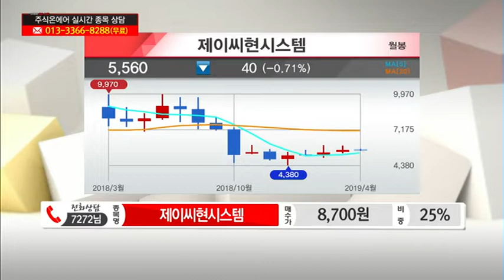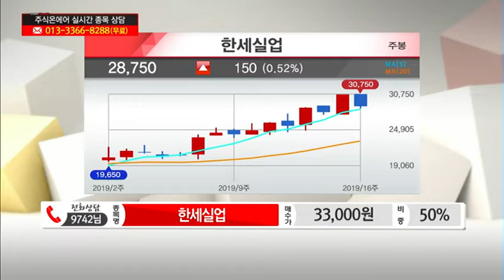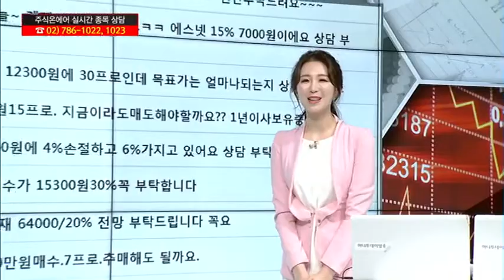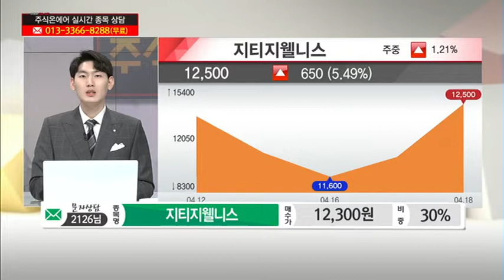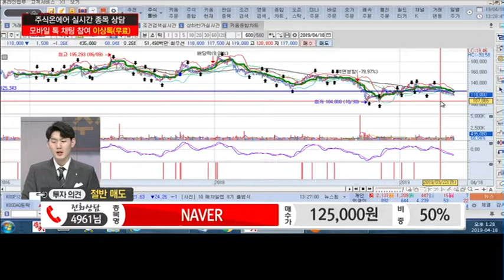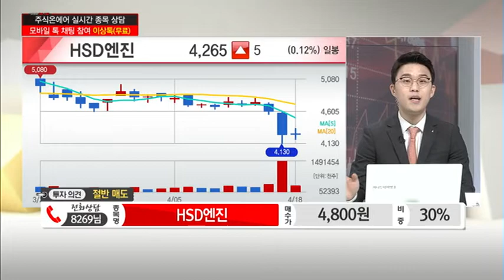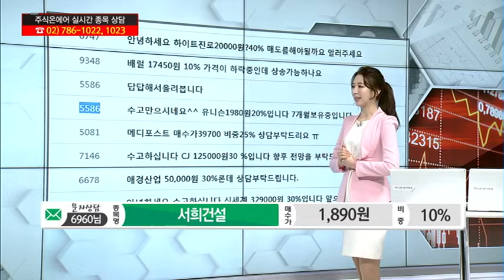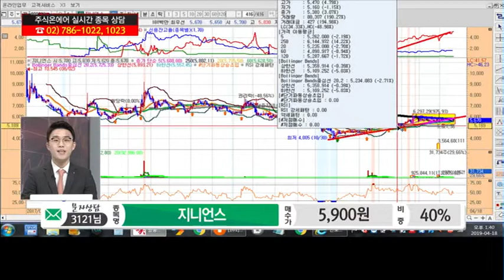[고민해결! 스탁 솔루션]제이씨현시스템, 한세실업,에스넷,지티지웰니스 外 /(증시, 증권)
04/18   주식온에어

실시간 전화상담 '제이씨현시스템'
- 6,500원선 비중 축소 후 조정 시 재매수